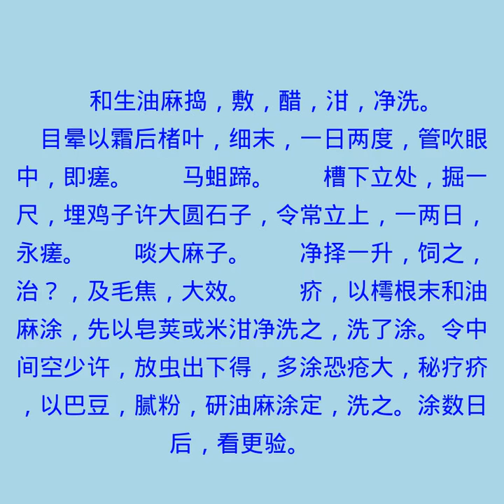卷八 第七十三